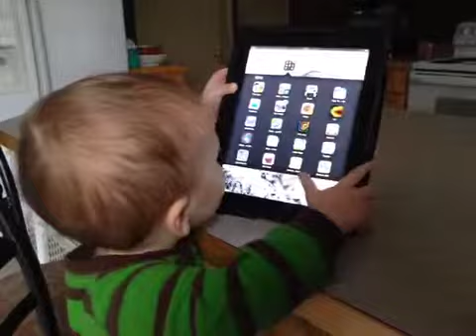Copycat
Kelvin mimicking sounds